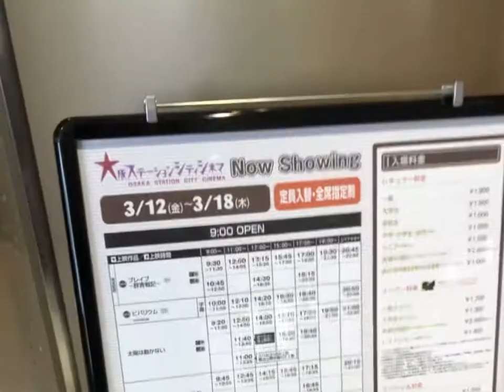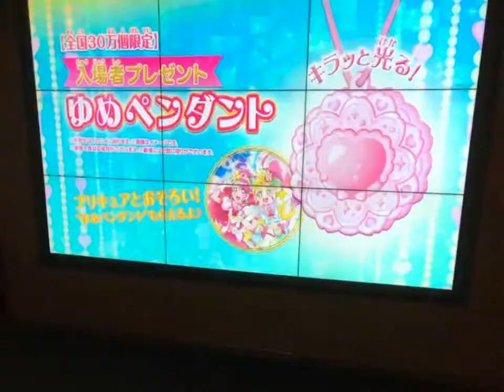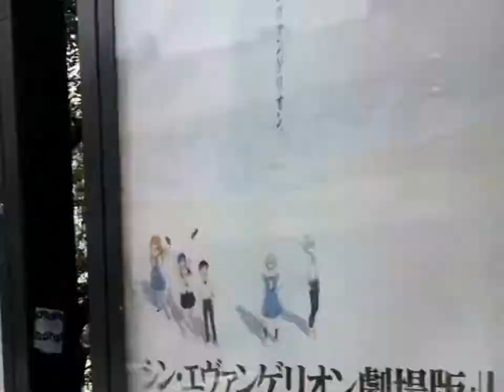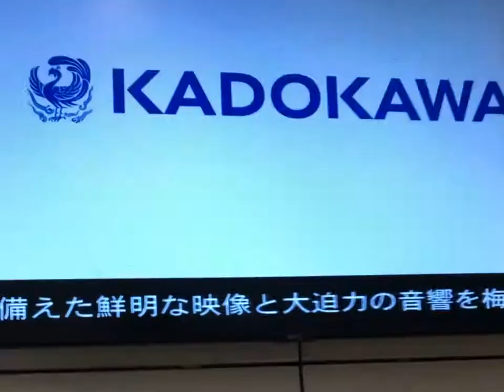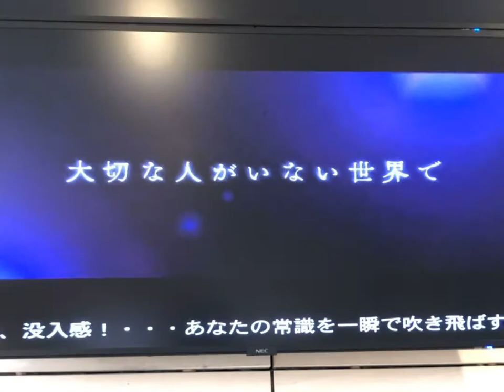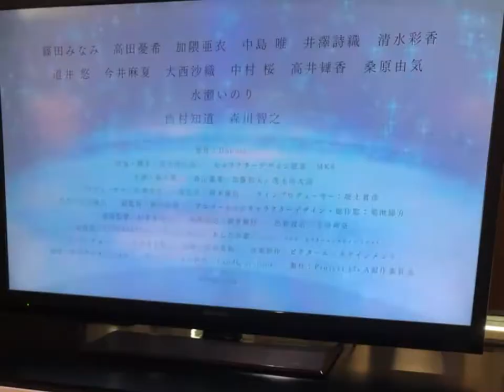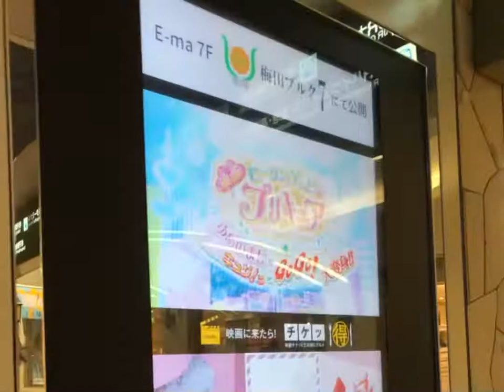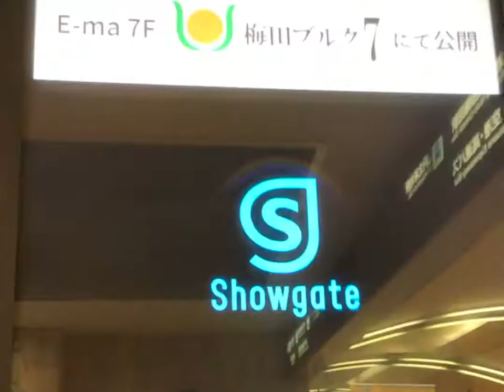2021年3月17日(水)尼崎市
【見どころ】
0:07 0:26 0:34 2:21 3:03 3:26 4:14 5:52 6:28 6:42 7:14 9:03 10:17 14:08 14:13 15:03 15:40 16:23 18:16 19:11 19:38 21:18 23:42 23:51

「梅田ブルク7（ドルビーシネマ版）」は近日終了予定。